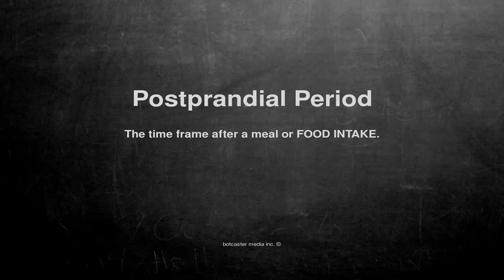Medical vocabulary: What does Postprandial Period mean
What does Postprandial Period mean in English?